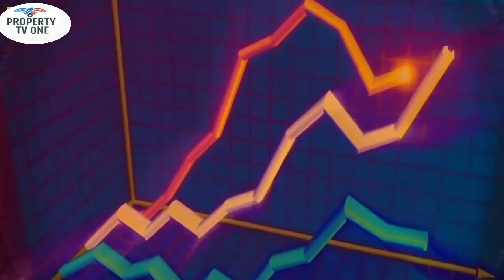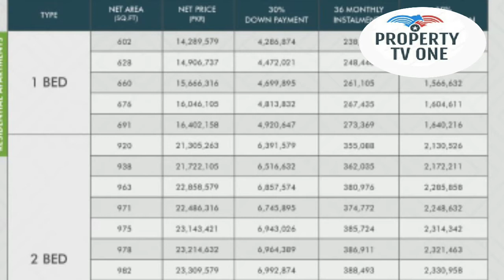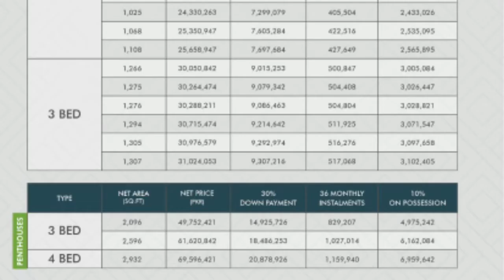Golden Chance For Investors In Gulberge Lahore. | دس سال تک گھر بیٹھ کر ماہانہ کرایہ وصول کرتے رہے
ناظرین اس ویڈیو میں ہم نے بڑی تفصیل  سے اس بات کا ذکر کیا ہے کہ گلبرگ لاہور  میں واقع  مین مارکیٹ کے ٹریفک سگنل پر ایک بہت بڑی بلڈنگ زیر تعمیر ہے ۔ اور اور اس بلڈنگ میں بے شمار کارپوریٹ آفس سی اور خوبصورت لگژری اپارٹمنٹس ندی میں بڑے بڑے Halls  ہیں دکانیں ہیں اور ناظرین !  یہ بلڈنگ چونکہ زیر تعمیر ہے اور اگلے تین سال کے بعد یہ مکمل ہو جائے گی لیکن اس میں اگر وہ حضرات جو اپنا سرمایہ لگانا چاہیے اور اس میں ماہانہ بنیاد پر کرایہ بھی وصول کرتے رہے اور ساتھ ہی ساتھ ان کی خریدی گئی دکانیں اپارٹمنٹ وغیرہ کی قیمت بھی بڑھتی رہے تو وہ حضرات اپنی رقم محفوظ جگہ یہاں انویسٹ کر سکتے ہیں باقی اگر کسی کو اس کی قیمت وغیرہ یا مزید کوئی تفصیل معلوم کرنا چاہیں تو نیچے دیئے ہوئے ہیں کال کریں یا واٹس اپ پر اس کی تفصیل لے ۔
Please call / Whatsapp For Further Detail at 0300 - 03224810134

Please visit on our facebook.

And visit on My Youtube Chanel.